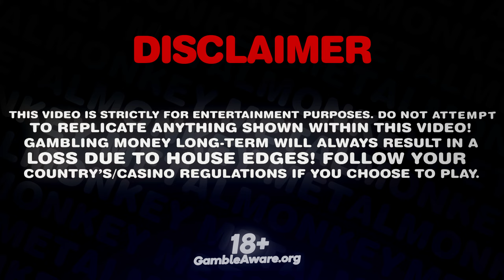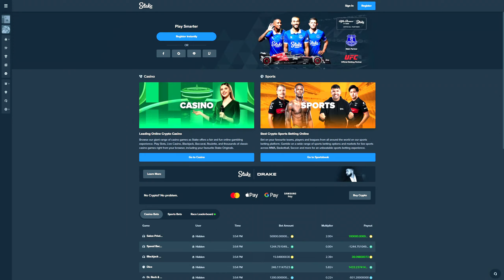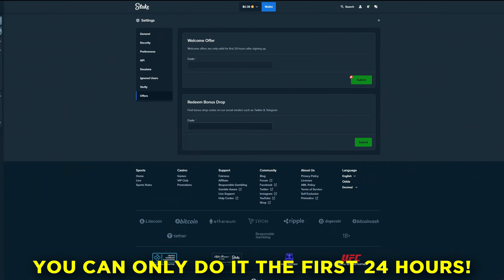SWEET BONANZA VS SWEET FIESTA! (100x multipliers)